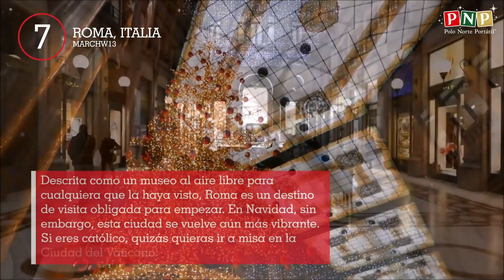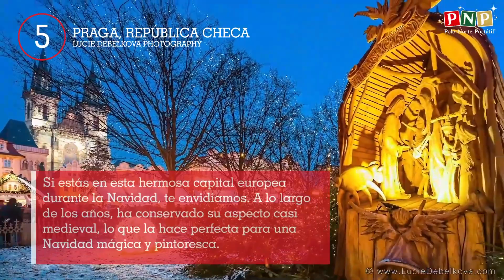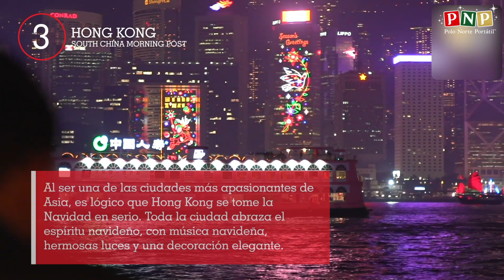Los 10 mejores lugares del mundo para celebrar la Navidad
¡Listas de los 10 mejores de Navidad para que disfrutes durante la temporada de Fiestas!

Acompáñanos en nuestros videos de cuenta regresiva hacia Navidad, en los que celebraremos nuestras películas navideñas favoritas, música, tradiciones, comida y más. Comparte tus cosas favoritas de la Navidad en los comentarios y tal vez llegues a verlas en una de nuestras listas de los 10 mejores de la Navidad.

#10 Tokyo, Japón
#9 San Juan, Puerto Rico
#8 Copenhague, Dinamarca
#7 Roma, Italia
#6 Montreal, Canada
#5 Praga, República Checa
#4 Reykjavík, Islandia
#3 Hong Kong
#2 Honolulu, Hawái
#1 Nueva York, EE. UU.

¿Quieres ver más contenido navideño? ¡Sigue el canal de YouTube de Santa para prepararte para las fiestas!

Únete a nuestra comunidad global de fans de la Navidad: 🎄